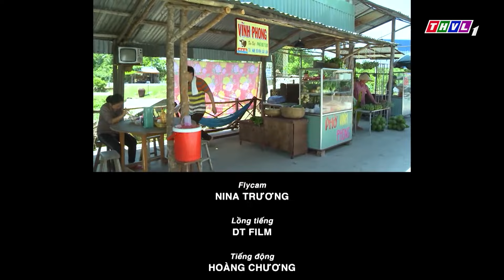Mẹ Ghẻ - Tập 1 | Chồng qua đời bỏ lại Diệu và con 🎇 Phim Việt Nam 2024 - Phim Tâm Lý Xã Hội Việt Nam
MẸ GHẺ xoay quanh cuộc đời của Diệu, một người phụ nữ phải chịu nhiều thiệt thòi. Khi còn trẻ, Diệu yêu Phong nhưng bị mẹ Phong ngăn cấm. Sau khi yên bề gia thất với một người khác, bất ngờ chồng của Diệu mắc nợ bị giang hồ truy sát và không rõ tung tích, Diệu đưa con trai mười tuổi về quê tìm kế sinh nhai. Vợ Phong ôm tiền vàng theo nhân tình bỏ lại ba đứa con thơ Kiệt, Thư, Phương. Hoàn cảnh đẩy đưa khiến họ gặp lại nhau thì Phong lại mất trong một tai nạn. Diệu vì lời hứa mà đã trở thành mẹ kế của ba người con của Phong. Điều này vô tình khiến con trai của Diệu ngộ nhận cô thiên vị không yêu thương và bảo bọc mình mà chỉ quan tâm chăm sóc con người khác...